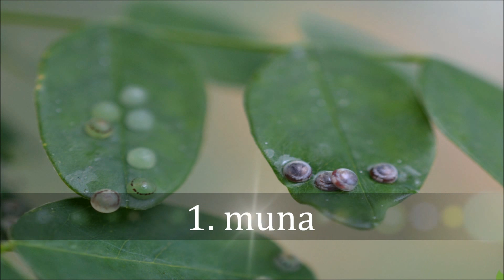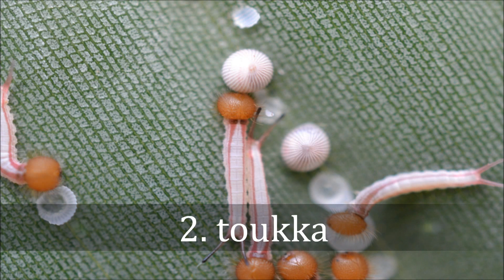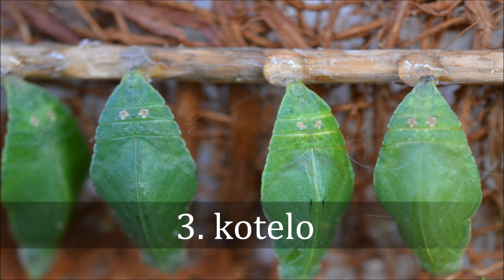Botania: perhosen elinkierto (Life cycle of a butterfly - English subtitles)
Opetusvideo Botanian perhosista, sekä niiden elinkierrosta.